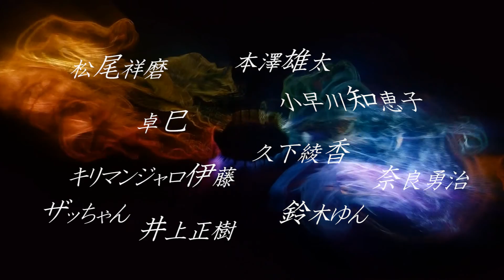CALL AT の見える浅橋 予告編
メガバックスコレクション7月公演『CALL ATの見える桟橋』の予告編。